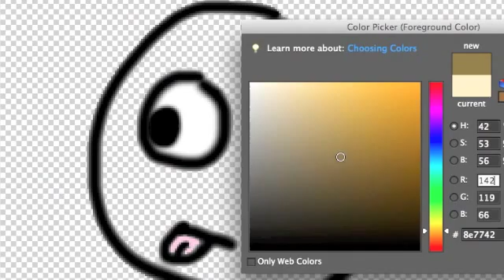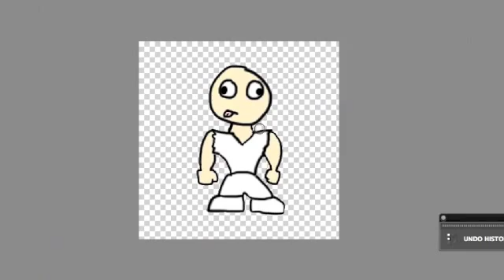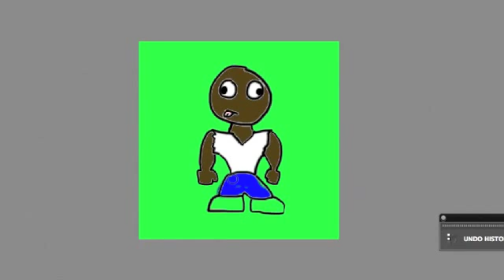Speed Drawing Little Derp Boys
Hi there, its your old friend the little magical description box fairy. This is the first time you've heard my voice! I hope it was the beautiful siren song you thought it would be.